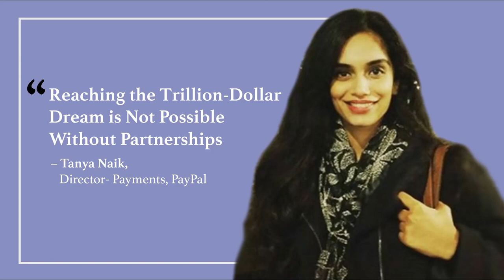This Digital Payments Platform is Taking Indian Merchants Global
In a chat with our Associate Editor, Aashika Jain, the Director- Payments, PayPal of Tanya Naik shares why reaching the trillion-dollar dream is not possible without partnerships of Banks, Payment Companies, Technology Companies, Regulators & Policymakers.